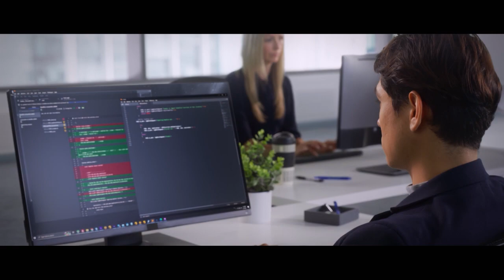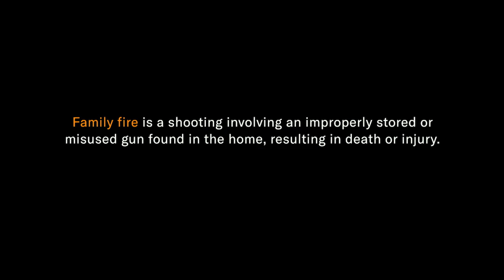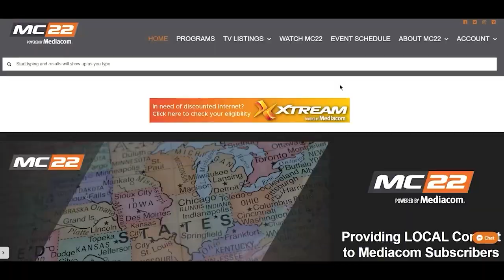Surviving Bad (2023) | Ep. 27 | - A Conversation with a Marijuana Legalization Advocate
There used to be two sides to the marijuana debate, centered on the idea of legalization. Today even long-time opponents are fighting together to protect Iowans.